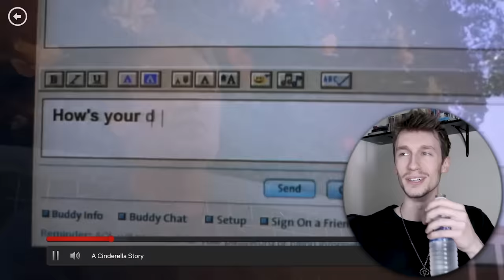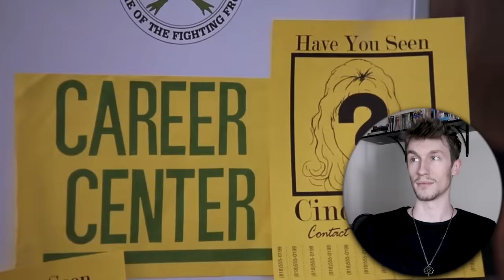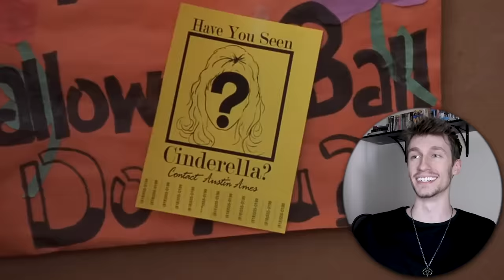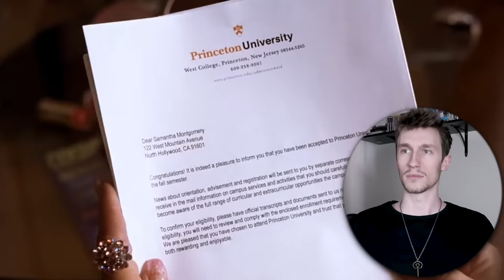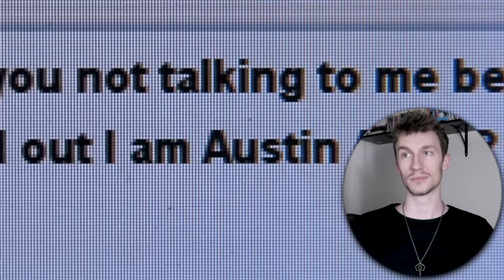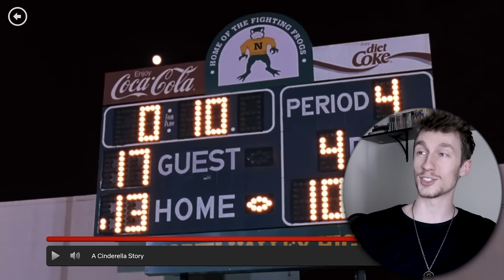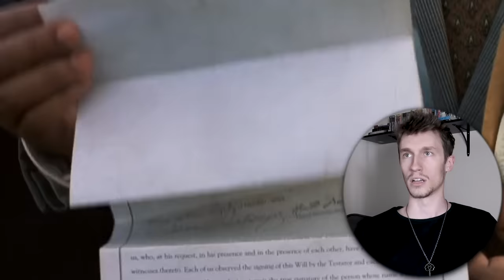EVERYONE MISSED THE MURDER IN "A CINDERELLA STORY"??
Hillary Duff is a national treasure